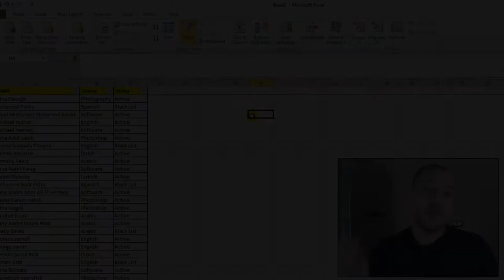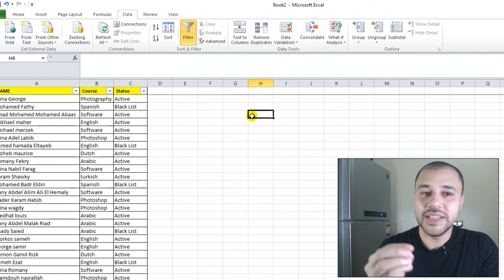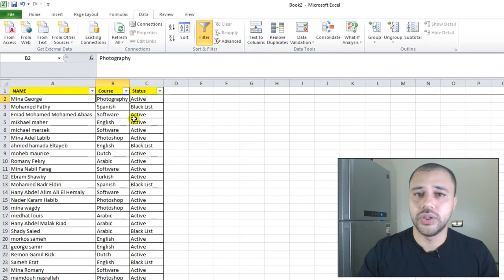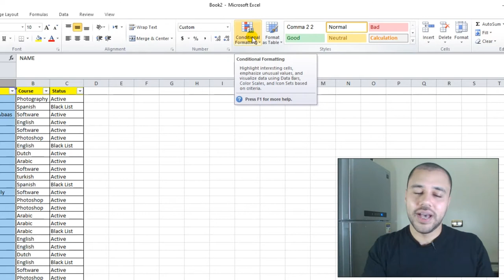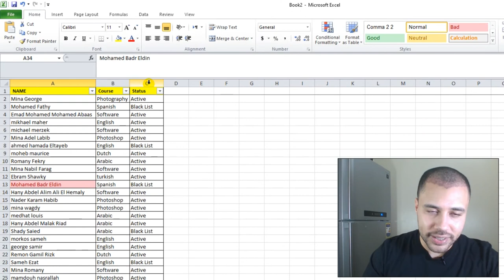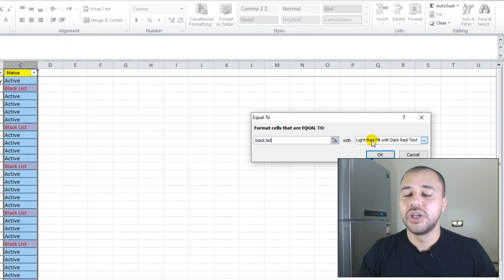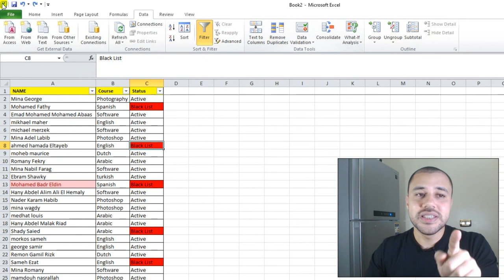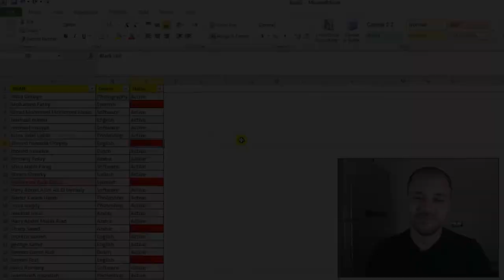ايجاد القيم المتكررة فى الاكسل - Find duplicate values in Excel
تخيل انك عندك مكان بيدرس كورسات وفى ناس مشيت بسبب انها مش ملتزمة وكمان سوء فى السلوك وبعد فترة الناس دى جاتلك فى المركز وكأنها ناس جديده هتعرف ازاى انها فى البلاك ليس او قائمة الحظر .

 فى الفيديو ده هتعرف ازاى تحدد القيم المتكررة بدون حذفها وكمان ازاى تعرف تحدد المتكرر وتقوم بتلوينة

فيديو مفيد جداا صدقنى هيعجبك جدااا